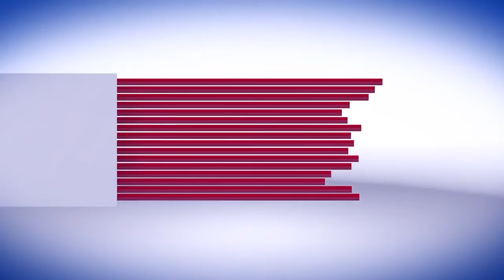YCPప్రభుత్వం బీసీ నేతలను టార్గెట్గా అరెస్టు చేస్తున్నారు విమర్శించిన TDPరాష్ట్ర కార్యదర్శి ఆదినారాయణ